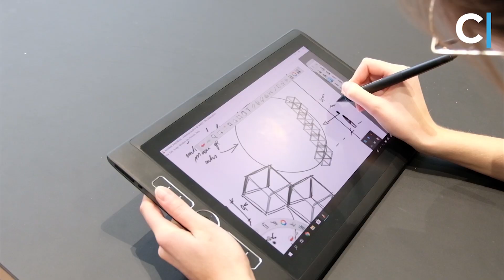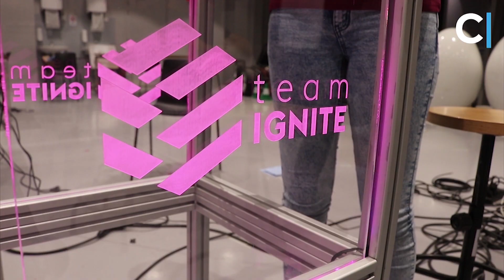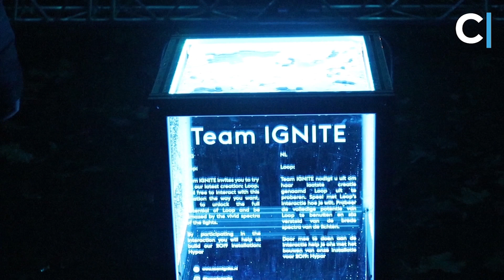'Loop' by TU/e team IGNITE at GLOW Eindhoven 2018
Light art installation 'Loop', designed and built by student team IGNITE (Eindhoven University of Technology) for GLOW Eindhoven 2018.

Video by Niels Dusseldorp.